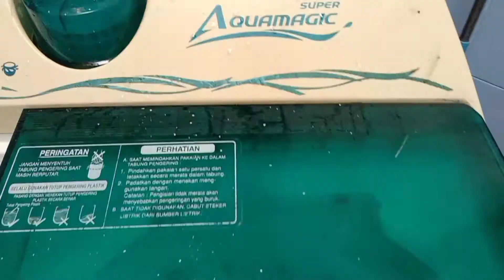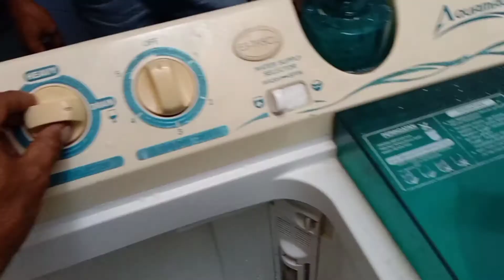Cara memperbaiki mesin cuci tidak bisa menampung air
Video tutorial cara mengatasi masalah dari mesin cuci 2 tabung merk sharp dengan keluhan tabung pencuci tidak bisa menampung air, saat di isi air ikut terbuang di selang pembuangan